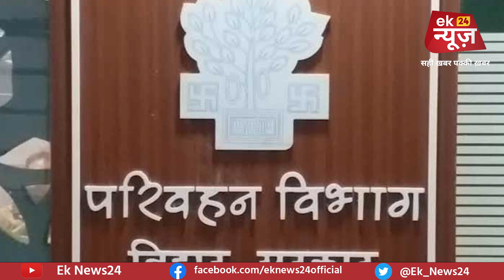30 दिन से अधिक नही चला सकते अन्य राज्यों की रजिस्टर्ड गाड़ियां, चलाना है तो जल्दी कीजिए ये काम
30 दिन से अधिक नही चला सकते अन्य राज्यों की रजिस्टर्ड गाड़ियां, चलाना है तो जल्दी कीजिए ये काम